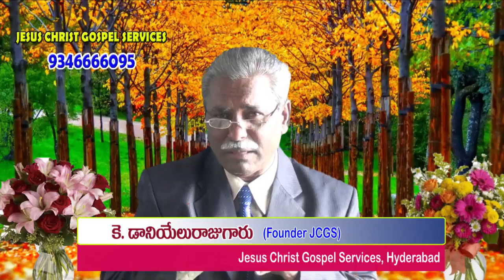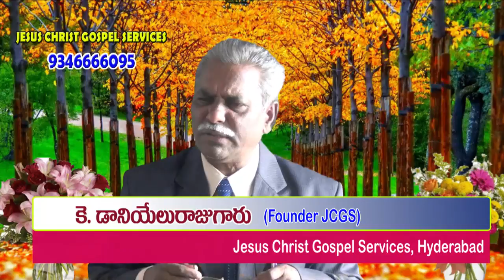jesus christ gospel services27